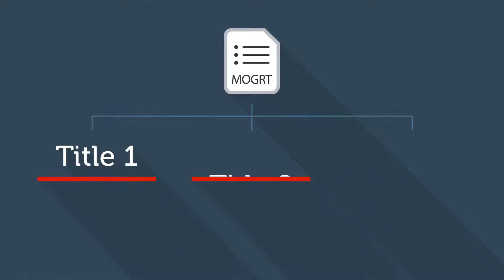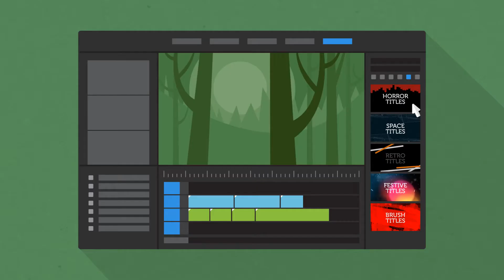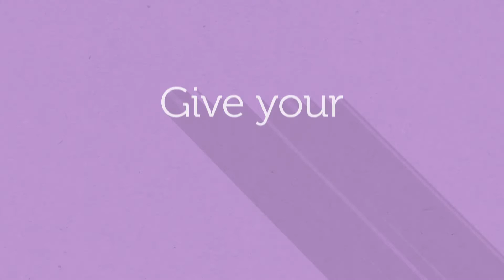What are Motion Graphics Templates for Premiere Pro?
Motion Graphics Templates (MOGRTs) are an amazing new file format for adding animated graphics into Premiere Pro quickly and easily. Here's a short video tutorial explaining what they are and how to use them.

For more information on Motion Graphics Templates read the Enchanted Studios blog post

Check out our full portfolio of Motion Graphics Templates for Premiere Pro, on Adobe Stock

SCRIPT:

Ever wanted to add awesome animated graphics into your Premiere Pro sequence, fast and easy?

Well now you can, with Motion Graphics Templates.

Fantastic animations created in Adobe After Effects can now be saved out as stand-alone files and imported into Premiere.

These files are called Motion Graphics Templates.

And you don't even need After Effects installed to use them.

The multiple keyframe and effect settings from After Effects are reduced down to a bunch of simple sliders and checkboxes. So Premiere users won't have to navigate complicated projects to get quick results.

You can re-use the template multiple times on your sequence timeline and change the settings for each instance.

Create a limitless number of different graphics, such as lower thirds and titles, from a single template!

Well, Adobe have made things easy for you by introducing Motion Graphics Templates into Adobe Stock.

This means you can view and install these amazing graphics directly inside Premiere Pro.

Neat!

Simply go to the Libraries panel in Premiere Pro and search Adobe Stock for your chosen style to view a list of available Motion Graphics Templates.

Double-click to watch a preview.

Then save to your Library or computer.

Just drag the template onto your sequence.

And edit the text, colors and styles, from the Essential Graphics panel.

Drag the template over again to create another copy and edit this one differently!

Repeat as many times as you want!

Motion Graphics Templates come in all sorts of styles.

Lower Thirds, Movie Titles, Animated Backgrounds, Overlay Effects and they're all editable within Premiere Pro.

Give your videos the creative edge.

Motion Graphics Templates for Premiere Pro.

Grab a free 30 day trial of Premiere Pro from Adobe